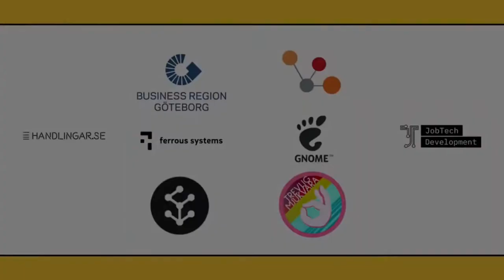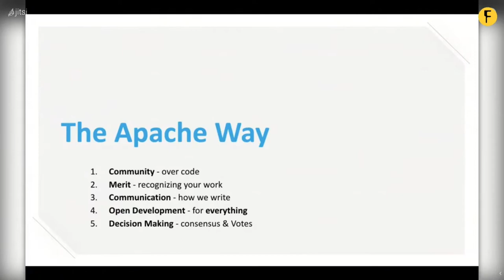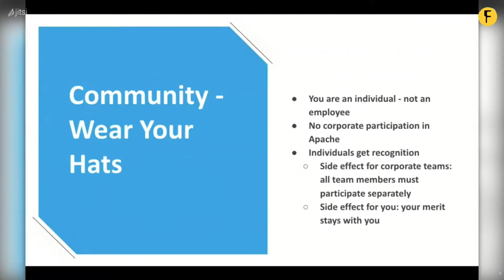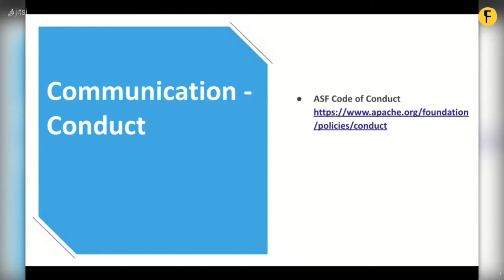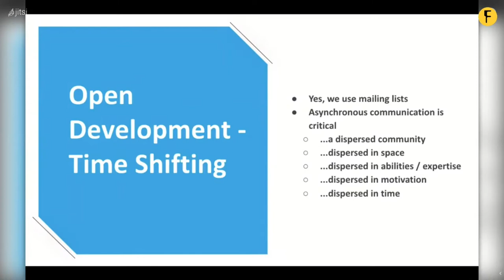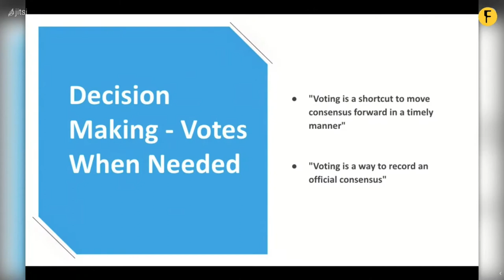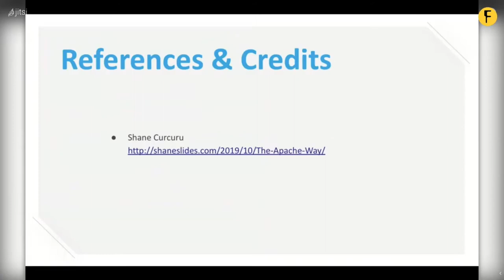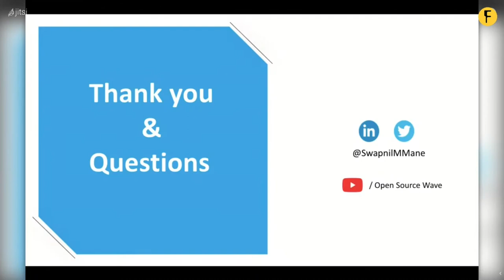Grow and manage your open source project with a proven way - The Apache Way - Swapnil M Mane